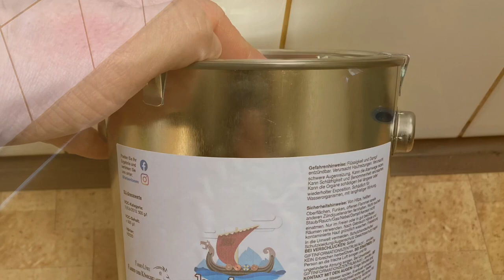Badewanne lackieren mit Badewannenack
Eine Badewanne mit 4 Schichten Badewannenlack lackiert.

Pro 100ml Farbe , 20ml Härter

Wichtig, es werden ca 8 Schaumstoffrollen benötigt, da die Farbe die Rollen angreift.

Ergebnis ist sehr gut geworden. 👍🏼